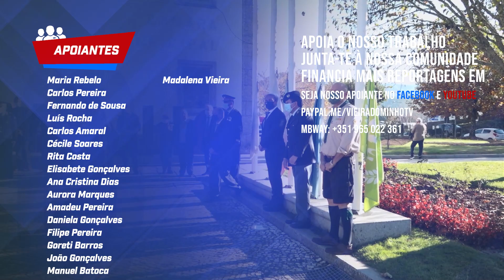507º ANIVERSÁRIO DO MUNICÍPIO DE VIEIRA DO MINHO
507º ANIVERSÁRIO DO MUNICÍPIO DE VIEIRA DO MINHO

Vieira do Minho comemorou hoje mais um aniversário da sua elevação a Concelho.
Foi há 507 anos, no dia 15 de novembro de 1514, que o Rei D. Manuel I outrogava o foral, que elevava as Terras de Vieira à categoria de Município.